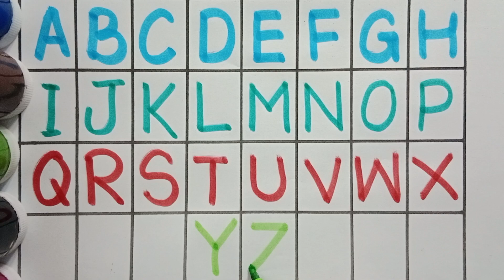a for apple, b for ball, english alphabet for kids, phonics song for kids, kids class, abc, abcd,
a for apple, b for ball, english alphabet for kids, phonics song for kids, kids class, abc, abcd, alphabet kids learning,

your quires
apple apple,
afore apple,
a for apple a for apple,
kids class
english alphabets,
alphabets english,
alphabets in english,
phonics song,
abc song,
abc,
abcde,
a b c d e,
abcde song,
alphabets,
alphabet,
phonetic alphabet,
hindi alphabet,
english alphabet,
letters,
hindi letters,